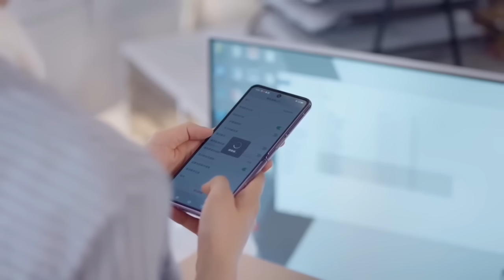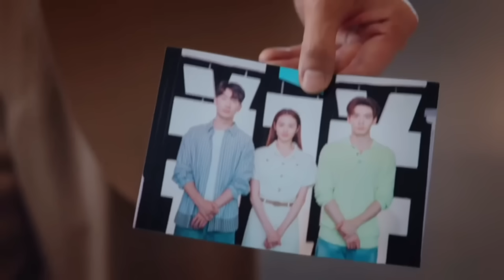เมื่อทนายสาวหน้าใสต้องมาอยู่ร่วมห้องกับประธานโหดเย็นชาเจ้านายคนใหม่|MyBoss กับดักรักบอสตัวร้าย EP32